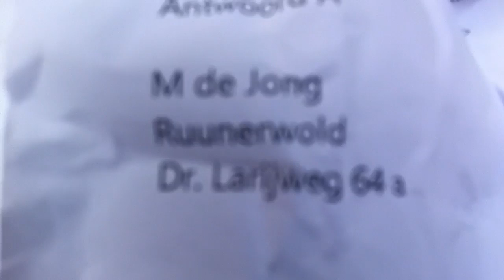Uitslag prijsvraag 5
Ruinerwold